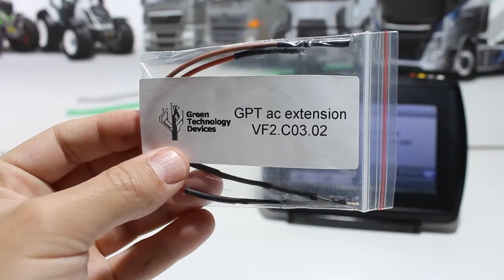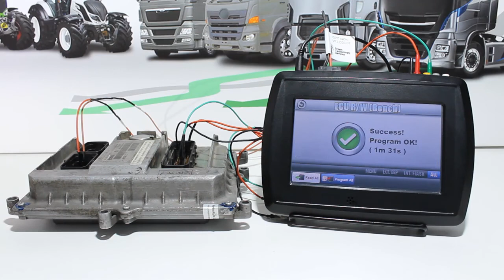VF2 Flasher - Iveco EDC7C1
Short demonstration video showing the tool working with an Iveco Bosch EDC7C1 control unit. The tool is able to read and write the full contents of the control unit (eeprom included) without the need to open or desmantle it. Checksums are verified on reading and fixed if found wrong on writing.